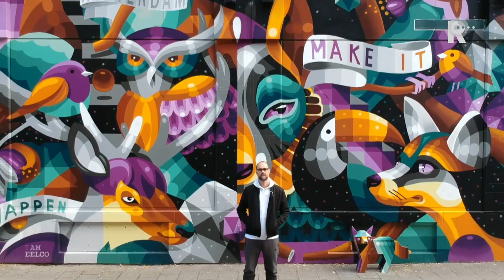Rotterdamse streetart-kunstenaar wereldberoemd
In het buitenland wordt Rotterdammer Eelco van den Berg geroemd om zijn kleurrijke streetart. Maar in Nederland wil zijn naam nog niet echt landen. Op slechts enkele plekken in Rotterdam staat werk van hem. &quot;In Nederland blijf ik een rare vogel.&quot;Hij is net twee weken op werkreis geweest en nu is hij weer terug in Rotterdam, waar hij woont en zijn studio heeft. &quot;Mijn meeste aanvragen komen uit het buitenland. Ik heb me altijd wel internationaal opgesteld en met mijn graffitiverleden was ik al veel aan het reizen&quot;, legt hij uit.De kunstenaar heeft een tijdje in New York gewoond. Daar stond zijn werk al in de top 10 van beste muurschilderingen. &quot;Toen ik daar voor het eerst ging werken, maakte ik dingen die ze daar nog niet kenden. Het sloeg aan&quot;, vertelt Van den Berg. &quot;De kunstwereld is daar groter en heeft meer afzet.&quot;Rotterdam Ondanks zijn goede status in het buitenland, is het aantal kunstwerken van Van den Berg in Rotterdam schaars. Op het Watergeusplein en op een van de pilaren tussen metrostations Maashaven en Rijnhaven staan zijn muurschilderingen. Zijn laatste werk is te vinden in de Bloemkwekersstraat&quot;Met een muurschildering ben je altijd zichtbaar. Het is toch wel erg bijzonder om te realiseren dat elke dag veel mensen jouw werk ontdekken&quot;, zegt hij.Hij vindt Amerika nog steeds een interessante plek voor streetart. Maar weer naar het buitenland verhuizen, ziet Van den Berg zichzelf niet snel meer doen. &quot;Met twee kinderen is dat wel heftig&quot;, zegt hij. Op dit moment bevalt hem de afwisseling van reizen en werken. &quot;Ik ben een bezige bij en vind het niet fijn om elke dag dezelfde routine te hebben.&quot;